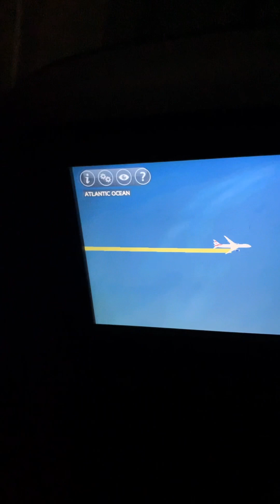Vuelo Mexico- Londres aeropuerto de Heathrow